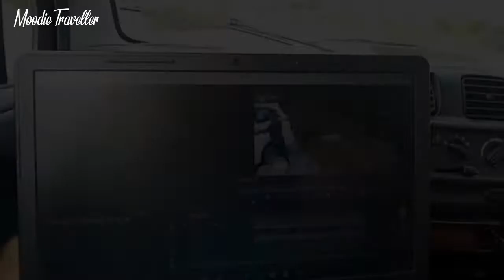Going Back to Delhi😕 | Ramnagar Uttarakhand to Delhi after Lockdown | Moodie Traveller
After 4 month I am going back to Delhi😕 the journey starts from Ramnagar Uttarakhand to Delhi . If I will tell u the truth I don't want to come back😏 but I don't have Income source in Uttarakhand so that's why I back. I want to Thanks Corona because its is only the reason we spend lot's of time with our loved ones ( Family )😍